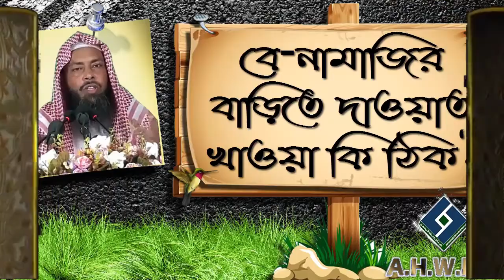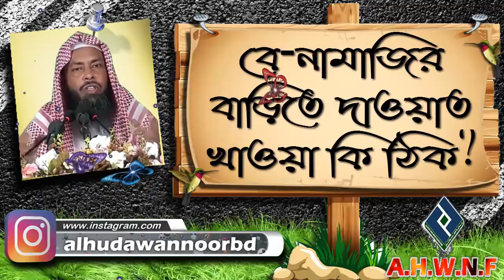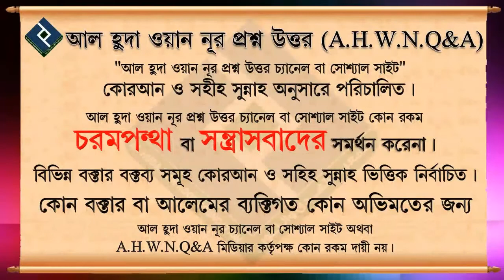বে নামাজির বাড়িতে দাওয়াত খাওয়া কি ঠিক ᴴᴰ┇শায়খ আজমল হোসাইন মাদানী